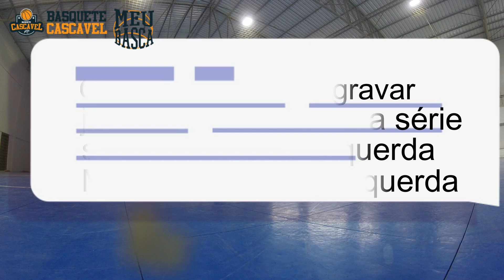MEU BASCA - TREINO DE DOMINIO DE BOLA - JOGUINHO COM AMIGO